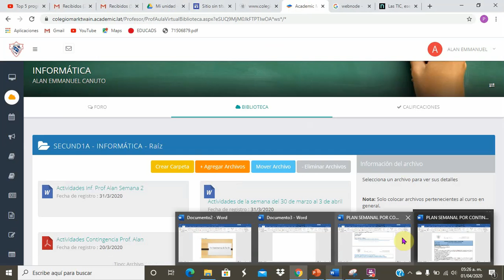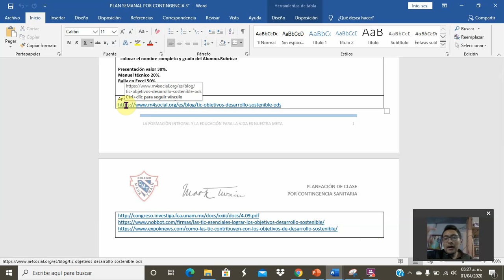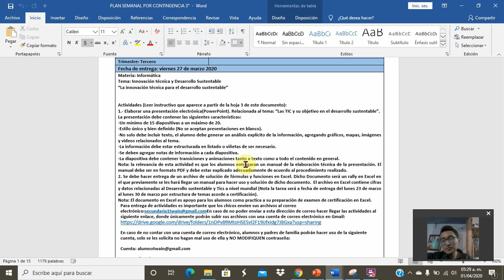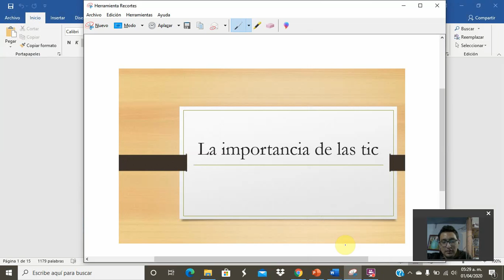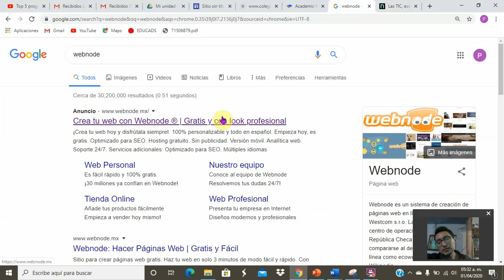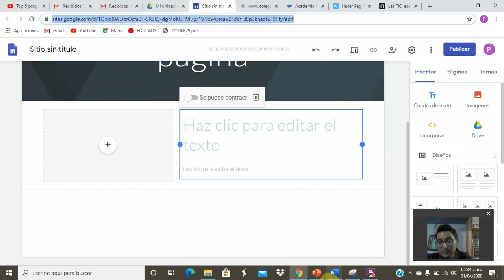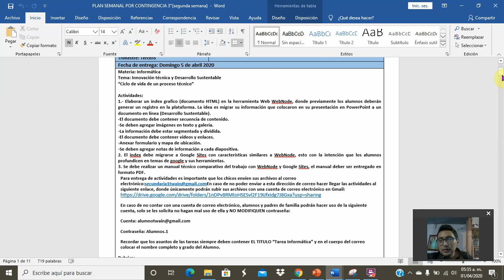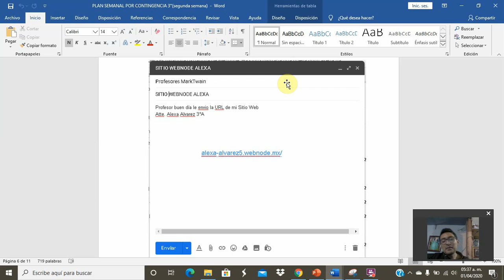Profesor Alan Tutorial Informática 3°Grado